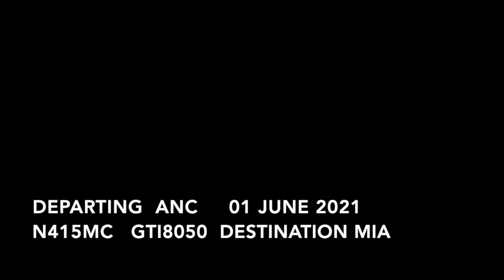Atlas 747 Galore ANC June 2021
Atlas 747-400s captured 1 June 2021 in Anchorage from the Alaska Cargo Port (aka Polar Ramp).